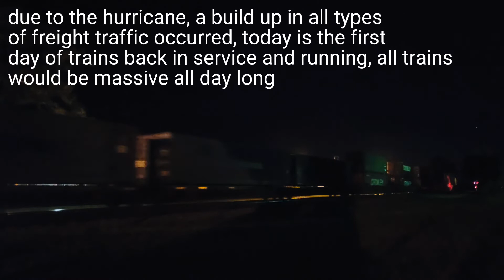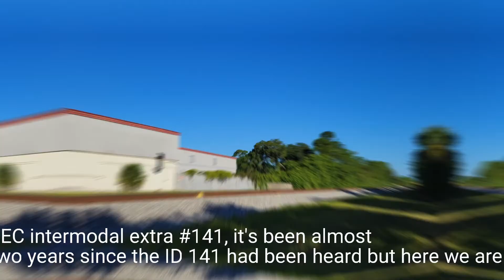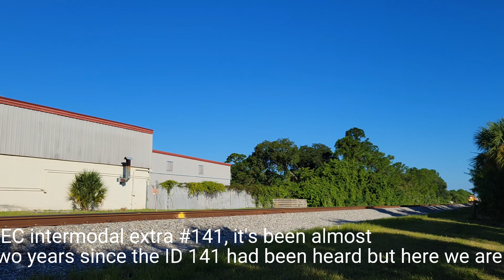TONS OF TRAINS IN ONE DAY AFTER HURRICANE IAN | FEC EXTRAS AND MASSIVE TRAINS | 10/01/2022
taking place om Titusville, Fl we see FEC running a crap ton of massive trains most of which making it in daylight!